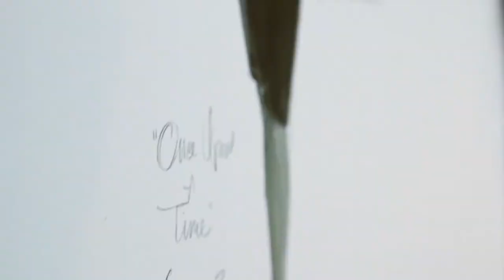ONCE, Gotham, and Cosplay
In this episode we discuss the upcoming premiere of Once Upon a Time and take a behind the scenes look at the attire worn in the show, courtesy of Design Style. We also reflect more on Gotham and the upcoming episode titled "Selina Kyle."

There are also only a few days left to compete in the "Let It Go" Frozen Sing Your Heart Out Competition.

We also officially announce the winner of the Choose My Cosplay. Contest.